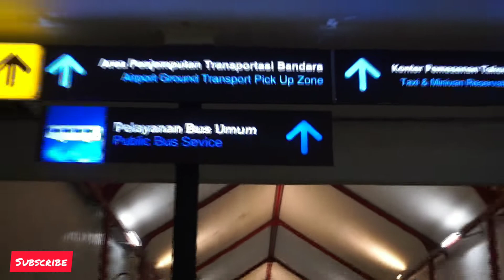KELINGKING BEACH | MOST BEAUTIFUL PLACE IN BALI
Hallo guys ketemu sudah lama rasanya tidak upload video di YouTube

Baru baru ini gw solo trip ke Nusa penida Bali ,dan udah ke 3 kalinya ke Nusa penida baru kali ini gw turun ke Kelingking Beach saking penasarannya gw karena waktu trip pertama kali dan yang kedua gw gak turun karena temen temen gw yang pada males buat turun ,kali ini bisa turun karena ada temennya jadi gw bisa turun ,nah guys temen ini gw kenal dari instagram ,yang kebetulan lagi liburan di Bali juga huuuuhhf keren banget , akhirnya kita bertiga jadinya turun , kalian harus Hati hati untuk turun menuju Kelingking Beach ini , jalannya terjal dan sempit banget ,jadi kalo ada orang yg turun dan naik itu bakalan macet gitu guys.

Untuk turun kebawah kita butuh waktu 20 menit lebih ,dan naik nya kalian juga harus hiking guys ,itu bener bener kaya yang naik itu lutut ketemu kepala ! Asli parah sih kaya trek hiking ke gunung 😄

Dan untuk HTM nya guys kita cuma bayar parkir seharga
 Rp.5000 /motor untuk 2 orang ,udah gak ada bayar bayar lagi

Kalian mau tau gimana jalur treking nya dan pemandangan di kelingking Beach ini ,stay tune terus videonya .

Terima kasih sudah nonton videonya dan setelah ini gw bakal kasih tau kalian beberapa tempat yang indah yg ada di Nusa penida 😊

See you next trip 🤙

Nusa penida
Nuspen
Bali Indonesia
Beautiful place in Bali
Kelingking Beach
Kelingking Beach Bali
Treking menuju Kelingking Beach
Harga tiket masuk ke kelingking Beach
Beach
Solo trip
Nusa penida tour